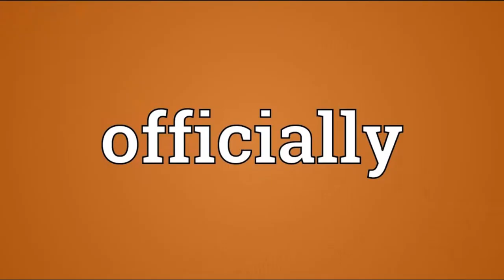Radhe Shyam | 41 Amazing Facts | Prabhas | Pooja Hegde | KK Radha Krishna Kumar | UV Creations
Here are some Interesting and Amazing Facts about the Movie Radhe Shyam In Which Prabhas and Pooja Hegde are playing lead Role and is Directed by Radha Krishna Kumar and will be Produced by UV Creations Production House.

0:00 Intro
0:35 Jayram ने किस बॉलीवुड Actress के साथ किया है काम?
1:30 किस रोल के लिए famous है Jayram?

Recent News - For Adipurush, Pan-India Star Prabhas Charged More Than Salman Khan, Akshay Kumar: Report

Radhe Shyam is one of the most anticipated films of 2022 as it has Prabhas in the lead role, along with Pooja Hegde. The love drama is directed by Radha Krishna Kumar.

The prestigious indian film Radhe Shyam also stars Sachin Khedekar, Bhagyashree, Kunal Roy Kapur, Sathyan, Priyadarshi, Murli Sharma, Sasha Chettri,  Riddhi Kumar Among Others. Radhe Shyam Is Being Made In 4 Languages Simultaneously - Hindi, Telugu, Tamil, and Malayalam.

Producers: Bhushan Kumar - Vamsi - Pramod
DOP: Manoj Paramahamsa
Production Designer: Raveendar
Editor: Kotagiri Venkateswara Rao
Visual Effects: Kamalakannan
Action: Nick Powell
Sound Design: Resul Pookutty (CAS,MPSE), Amrit Pritam Dutta (MPSE)
Dialogues: Abbas Dalal, Hussain Dalal
Lyrics: Kumaar, Manoj Muntashir, Mithoon
Costumes: Thota Vijay Bhaskar, Eka Lakhani (Pooja Hegde)
1st AD: Arun Thevar, Anu K Reddy
Creative Team: Anil Kumar Upadyaula
Co-Producer (T-Series): Vinod Bhanushali & Shiv Chanana
 Project Manager (T-Series): Alok Kumar Shukla
PR Spice Marketing Consultant: Varun Gupta (MAX)
Digital Agency: Little Monks
Teaser Cut: Bob, Satya G
Publicity Design: Kabilan Chelliah

Radhe Shyam is an Amazing Movie of Prabhas and Pooja Hegde.
Radhe Shyam official trailer is out and is a Must Watch.
Radhe Shyam Full movie starring Prabhas will be out soon.
Radhe Shyam movie to be released soon in the Coming Year.
Radhe Shyam Teaser and First look is Awesome.
Radhe Shyam will be Prabhas Love Story After a Long time.
Radhe Shyam Songs are Hit and are soothing.

Video Editor: Om Wadekar
Anchor - Preeti
Script - Anamika